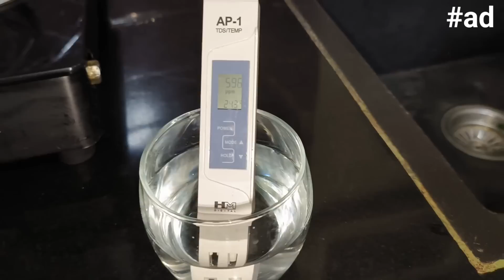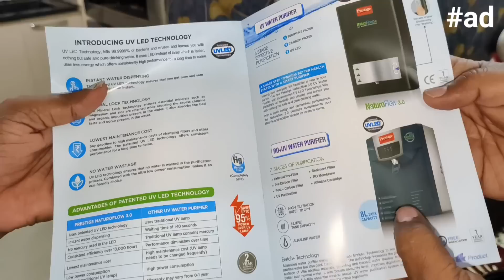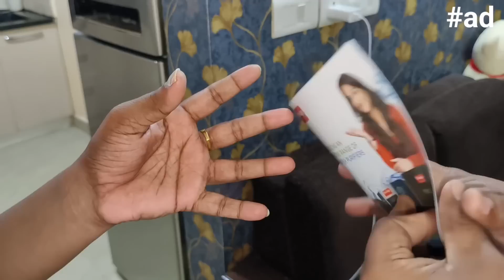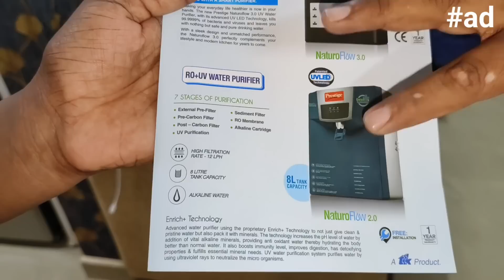ಕಿಚನ್ ಅಲ್ಲಿ ಮಾಡೋ ತಪ್ಪು ಈ ವಿಷಯ ಎಲ್ಲರಿಗೂ ಗೊತ್ತಿರೋದಿಲ್ಲ..